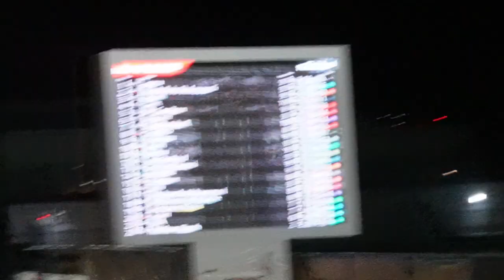LA YIJI A BAHREIN (VLOG)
Découvrez notre voyage à Bahreïn, une petite île pas loin de Dubaï.
Dans ce Vlog on vous fait profiter de nos vacances : Jetski, Paddle, Karting avec son célèbre Grand Prix et bien sur la bonne nourriture bien grasse (Shake Shack, Cinnabon...).

En espérant que la vidéo vous plaira.
Les plans sportifs sont filmés avec la caméra INSTA 360 et le vlog la plupart du temps avec le ZVE-10 de chez Sony.

En Espérant vous avoir fait voyager et donné le sourire --- ONLY GOOD VIBE !